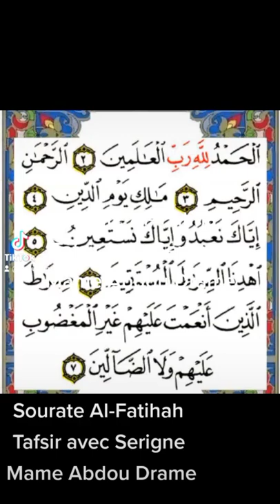Tafsir avec Serigne Mame Abdou Drame